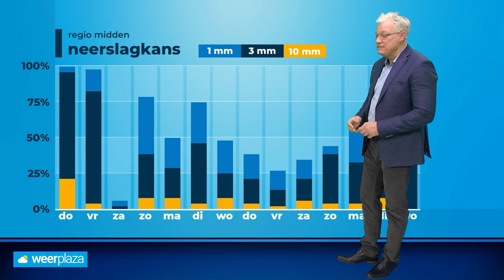10-daagse: zaterdag valt uit de pas van wisselvalligheid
Het is een wisselvallige periode. Zaterdag is wat dat betreft een vreemde eend in de bijt.